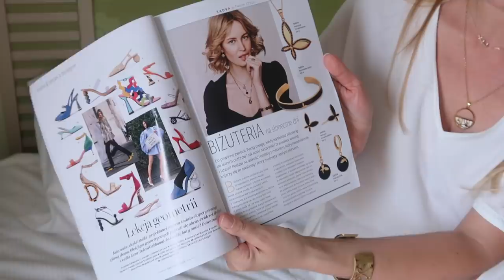VLOG Z RZYMU: WIELKI WŁOSKI PODRYW!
Słuchajcie, po prostu musicie mi wybaczyć, bo to były czyste emocje :)

Do końca lipca działa dodatkowy rabat -10% na obuwie Marcoshoes, również na przecenione modele. Kod: suzylife

Do końca lipca działa rabat -10% na wszystkie okulary, zarówno przeciwsłoneczne, jak i korekcyjne
Kod: suzy10

Jeśli vlog się podobał, zapraszam do obserwowania mnie na Instagramie, bo tam pojawiają się właśnie piękne kadry z Rzymu:

Dziękuję wymienionym markom za przesłanie produktów, które pojawiły się w tym vlogu.